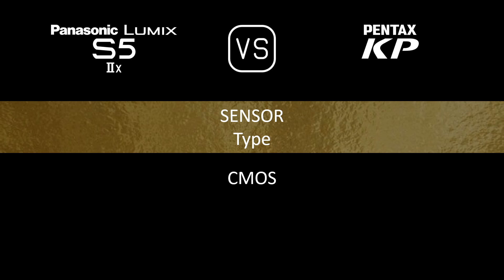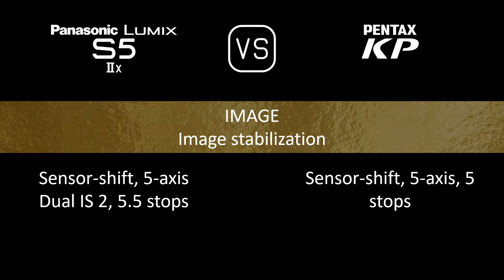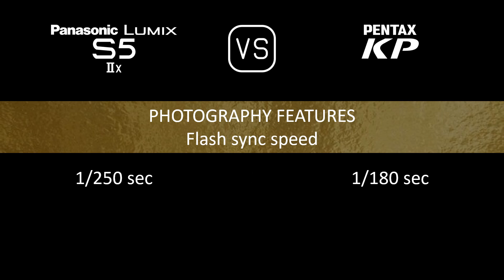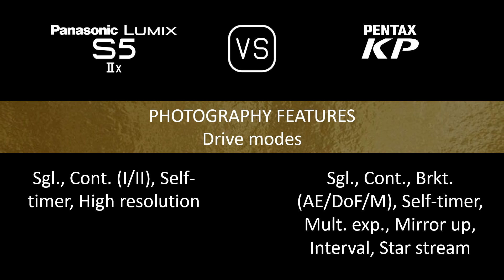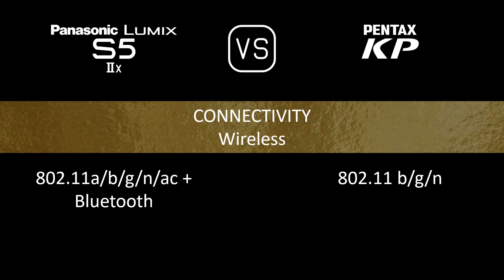Panasonic Lumix S5IIX vs. Pentax KP: A Comparison of Specifications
This video overviews the Panasonic Lumix S5IIX and the Pentax KP in a parallel comparison of specifications.

00:24 LAUNCH
00:32 BODY
00:41 SENSOR
01:05 IMAGE
01:21 OPTICS & FOCUS
01:50 SCREEN
02:10 VIEWFINDER
02:26 PHOTOGRAPHY FEATURES
03:27 VIDEOGRAPHY FEATURES
03:43 STORAGE
03:47 CONNECTIVITY
04:16 PHYSICAL
04:36 MISC